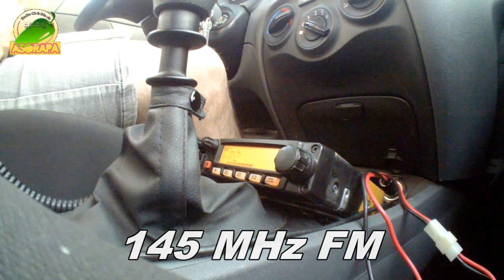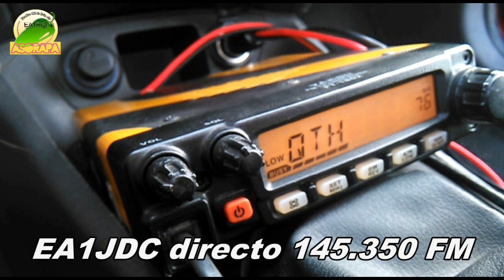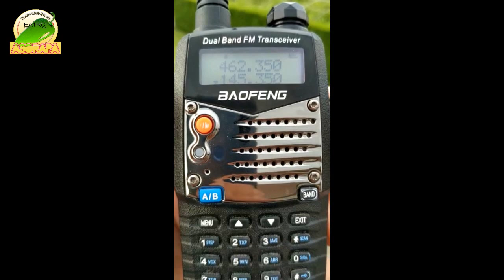145 MOON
Actividad AO50MOON en 145 FM
50 Aniversario de la llegada del Hombre a la Luna.
¡Participa!